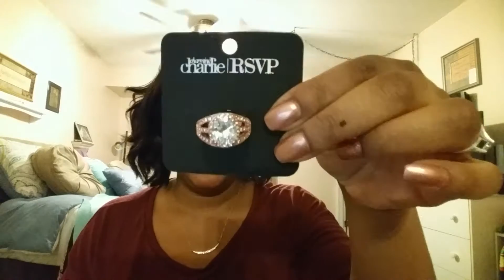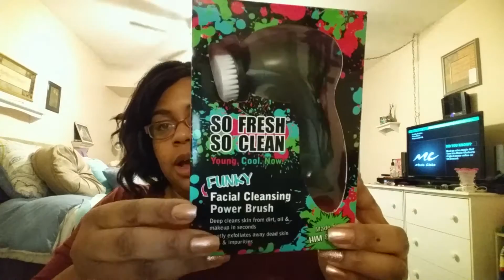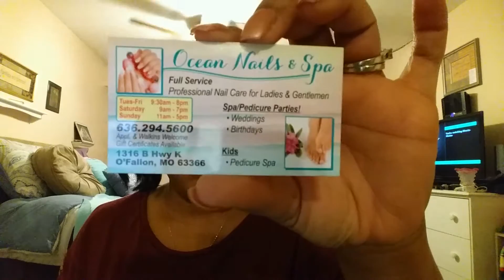February 28, 2016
Sweet Tea Talk Ep 4